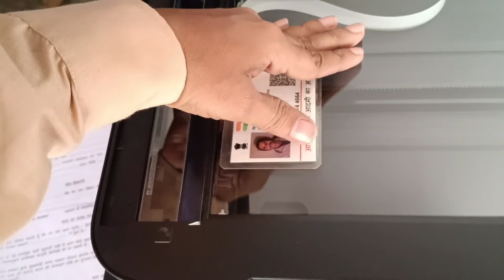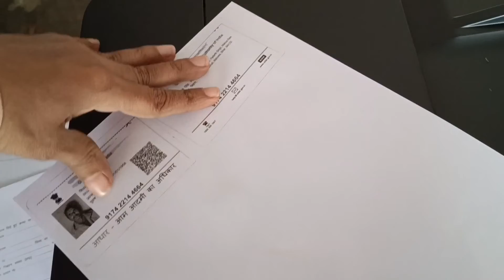PIXMA GM4070 AADHAR CARD PRINTING